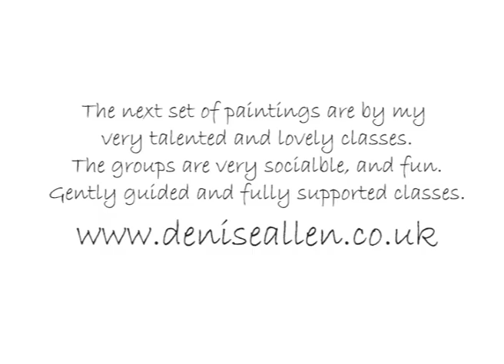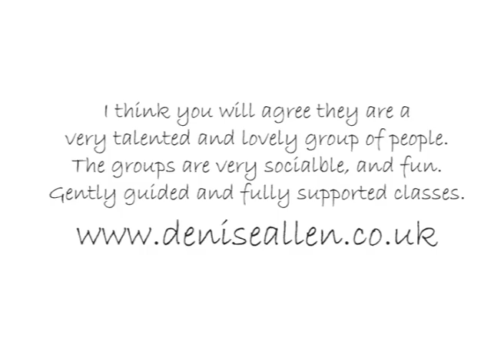Bluebell wood classes in watercolour. A little inspiration.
From my recent set of watercolour classes, with a group of funny and talented people.

deniseallen.co.uk
originalpainting.co.uk